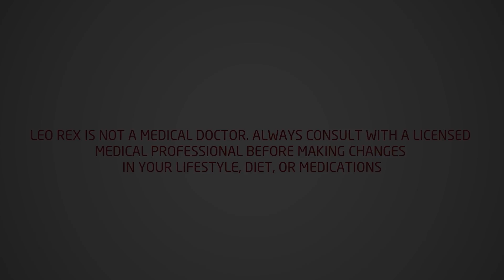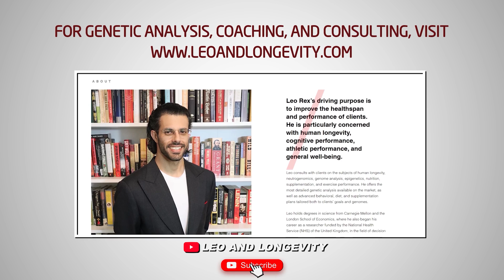How to Improve Your Cognition via the Cholinergic System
🔗 Connect & Explore 🔗
JOIN THE COMMUNITY:
OTHER CHANNELS
Lucie ▶    / @luciec.7692
Kids ▶    / @bilinguini